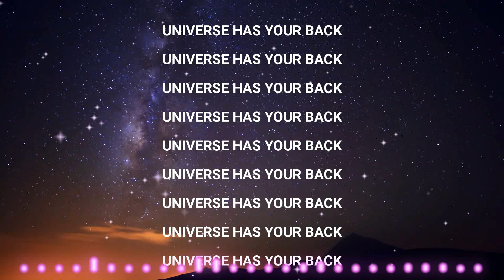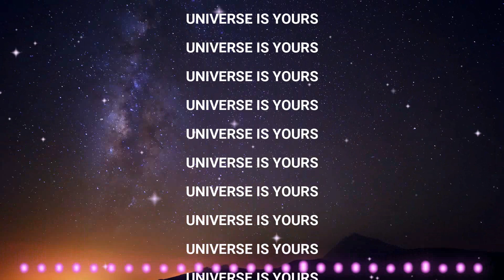GOD MESSAGE TODAY 💌 यूनिवर्स ने आपको याद किया हैं 🔴🔥💗😍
GOD MESSAGE TODAY 💌 यूनिवर्स जल्द ही तुम्हारी इच्छा पूरी करेंगे 🔴🔥💗😍
This is video will give you today's universe message. This is urgent
message from god. This is todays divine message. This is one of the secret urgent message from god. This message is god blessings. This is divine connection message from god.
universe message of today,
urgent message from god for you today,
divine message of today,
god blessings message,
the secret urgent message from god,
divine message,
divine connection,
god message for me today,
divine connection message,
universe message,
god's message for me right now,
spiritual mindfulness,

Written & Narrated by with Love,
Supriya Gade